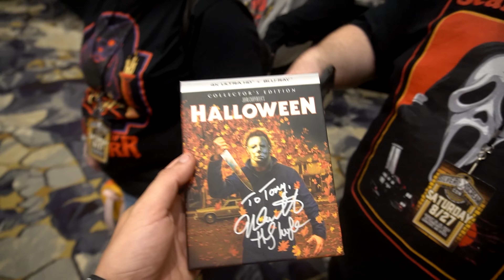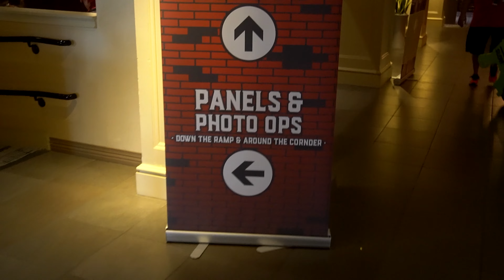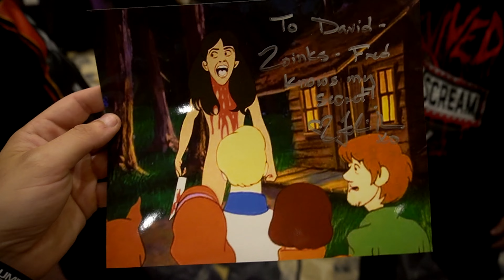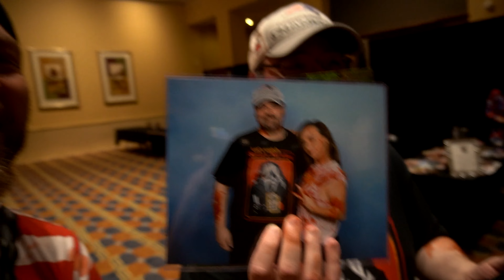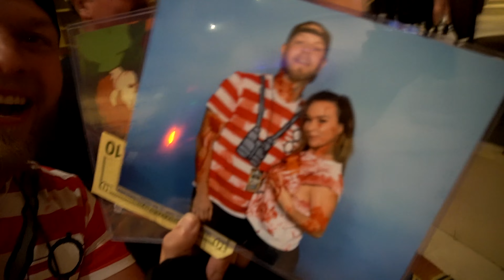Silver Scream Con 2022!!!! (My First Horror Convention)